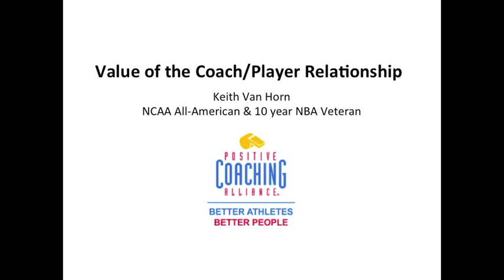Keith Van Horn: The Value Of The Player-Coach Relationship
NCAA All-American at the University of Utah and 10 year NBA Veteran, Keith Van Horn shares the importance of the player/coach relationship.